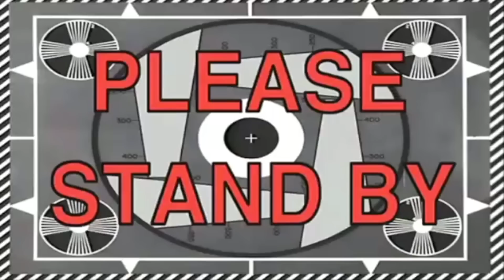AKHIRNYA TERLIHAT PENAMPAKAN IKAN MONSTER MENTAWAI!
Personal IG @wanyanawijaya
rohnin merch @rohningtfishing

facebook : kadek wawan MVB

                                    DAIMARU

nonton juga video tergokil MVB

kamera yg saya pakai vlogging
-canon eos m3
-sony a7mark 2

video editing
-finalcut pro

keep support     @kadekwawanwijaya